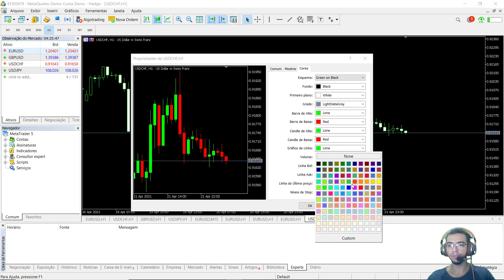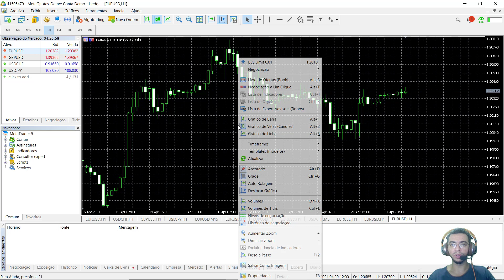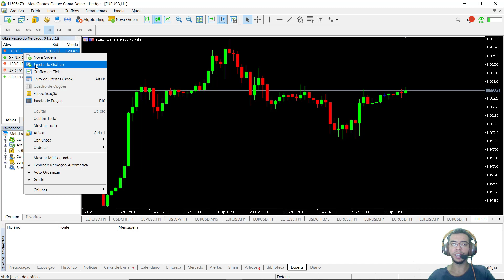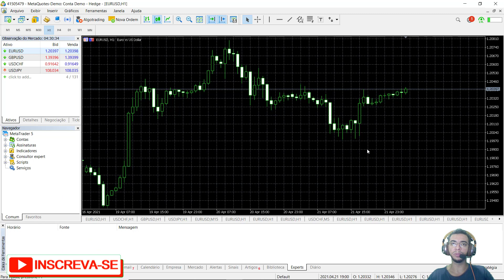Como colocar templates padrão com formatações de cores para o MetaTrader 5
Neste vídeo vou ensinar você a criar um template padrão para deixar as cores das velas e formatações da tela principal do metatrader 5 fixas.